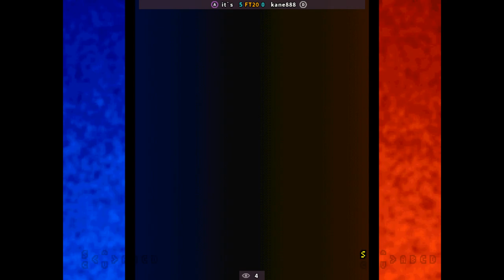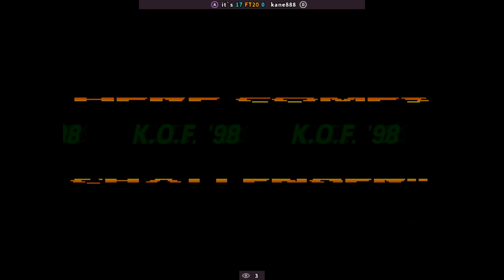KOF 98 - it`s FT20 kane888 | 🇰🇷🇰🇷 Fightcade2 thdrjsdnzz vs. kanetv8